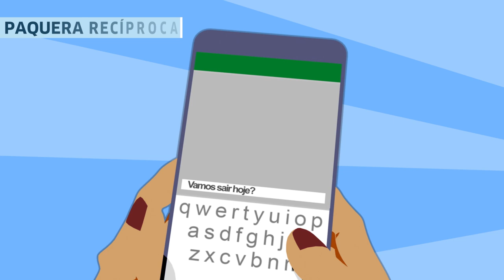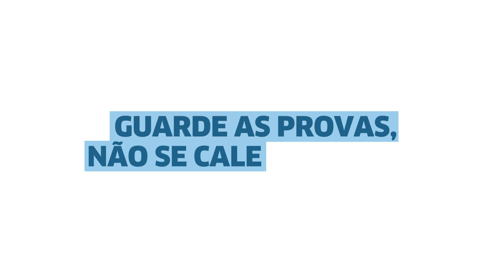Qual é a diferença entre paquera e assédio sexual no ambiente de trabalho?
Você sabe qual é a diferença entre paquera e assédio sexual no ambiente de trabalho? Há uma grande polêmica sobre esses limites, mas eles são claros e devem ser identificados.

Descubra no 2º vídeo produzido pelo Ministério Público do Trabalho e pela Organização Internacional do Trabalho para dar vida à cartilha “Assédio Sexual no Trabalho – Perguntas e Respostas”, que traz orientações e informações detalhadas sobre como identificar e denunciar a conduta, além de explicar as responsabilidades e consequências para trabalhadores(as) e empregadores nessas situações.

O assédio sexual viola as normas das relações de trabalho e os direitos fundamentais dos trabalhadores e trabalhadoras e deve ser denunciado.